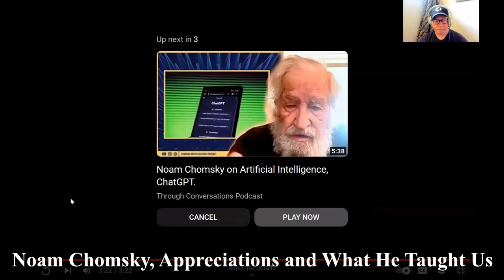Noam Chomsky: An Appreciation . . . and what he's taught us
With the recent news about Noam Chomsky's condition and absence from public life, and the outpouring of respect and admiration from so many people who have learned so much from him (along with the typical haters), we got together to discuss what he's mean and what he's contributed to us on the Left.

We discussed his contributions in the fields of linguistics and knowledge, and media analysis.  Then we discussed his advocacy of free expression . . . he believed that we had to defend all rights to free speech, even if uttered by someone we disagree with.  Next we talked about his important work in describing the way liberals really acted, especially w/ regard to their war in Vietnam.  We also discussed one of the areas where his work has been most important, and overlapped w/ one of our favorite topics on Green & Red--the dangers to the left of embracing conspiracy theories and the "deep state," especially with regard to the JFK assassination.  And finally we covered his ideas of "intellectual self-defense" and the importance of telling everyone the truth against the propaganda of people in power.

Outro- Noam Chomsky on the legacy of JFK

Our Networks//
+We're part of the Labor Podcast Network:

This is a Green and Red Podcast (@PodcastGreenRed) production. Produced by Bob (@bobbuzzanco) and Scott (@sparki1969).